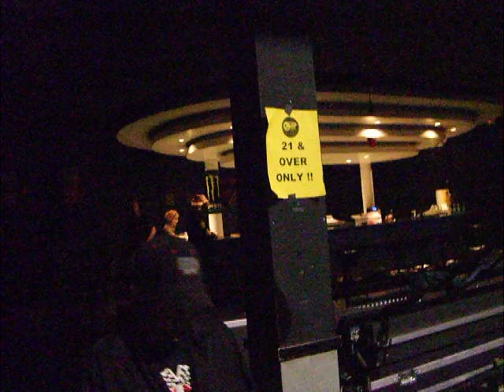Meeting Lemmy Kilmister of Motorhead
Yes, I Nearly Pissed My Pants!! :)